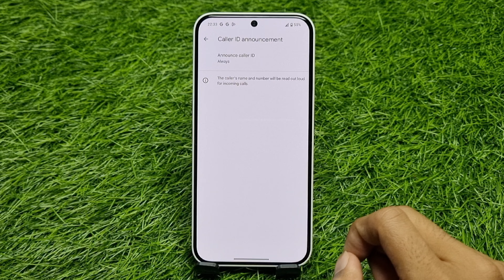Nothing Phone 2A Me Call Aane Par Naam Bolta Hai Kaise Band Kare (Caller ID Announcement Off)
1) nothing phone 2a me call aane par naam bolta hai to isko kaise band kare
2) how to disable or turn off caller id announcement in nothing phone 2a
3) nothing phone 2a caller name announcement off